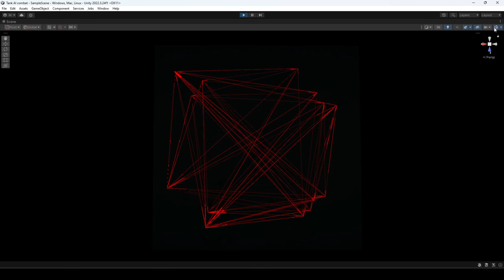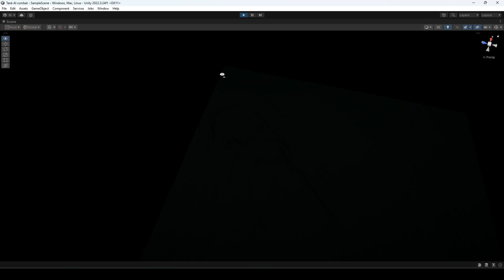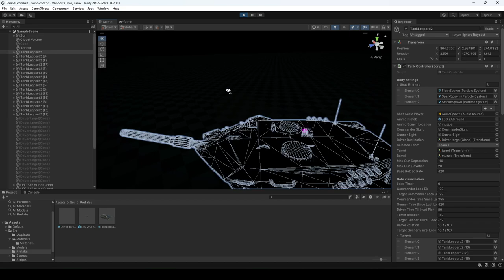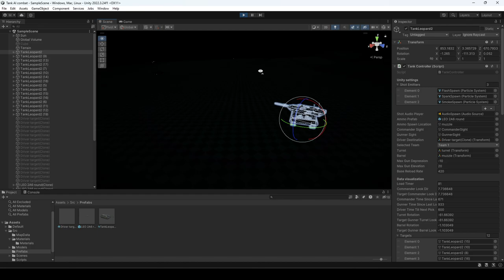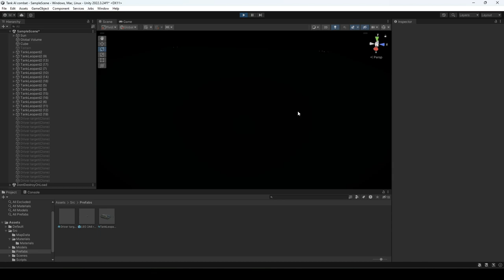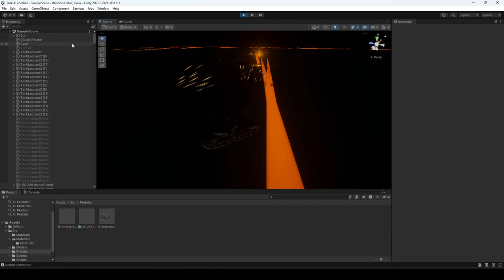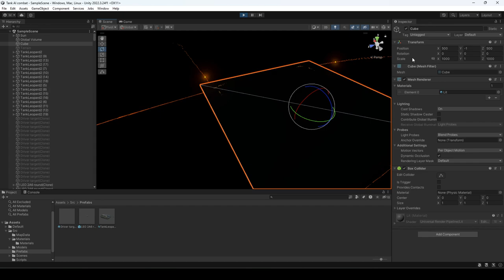So I made the tanks play as AI instead...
This is chaotic, lets see if i finish it.

Plus i just fixed a bug with the aim system, feel better now.